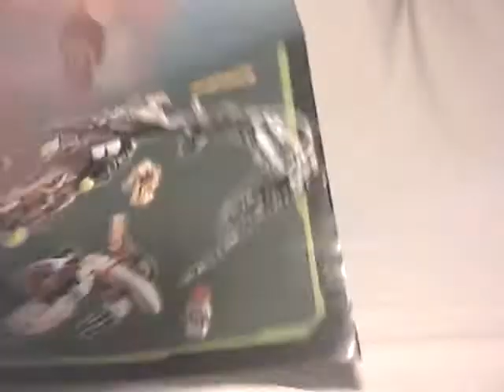Exo-Force Video Review: Raven Attacker (2/2) [Français]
Présentation vidéo du Raven Attacker, un modèle alternatif Exo-Force datant de 2006, par Loserkiller.